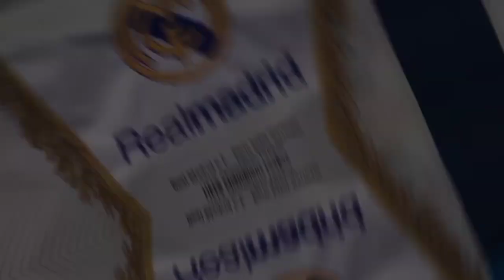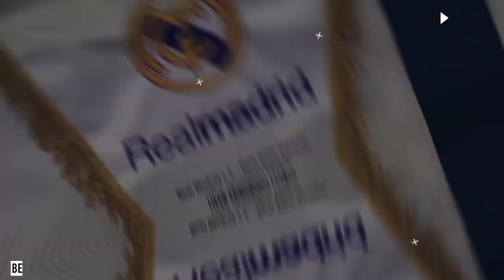MENANG TELAK‼️ Chelsea 1-3 Real Madrid🔥 Benzema Hat-trick😍 Ancelotti Tunjukkan Taringnya💪Fix Lolos🏆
Isi Berita Real Madrid Hari ini:
1. Agen Bela Gareth Bale Dari Kritikan Pedas Media Spanyol
2. Real Madrid Diam-diam Inginkan Dele Alli
3. Courtois Terkesan Dengan Kinerja Putra Carlo Ancelotti
4. Manchester United Intip Peluang Daratkan Carlo Ancelotti
5.  Highlights Chelsea vs Real Madrid
Chelsea 1-3 Madrid
Goal Benzema Hat-trick
6.
7.